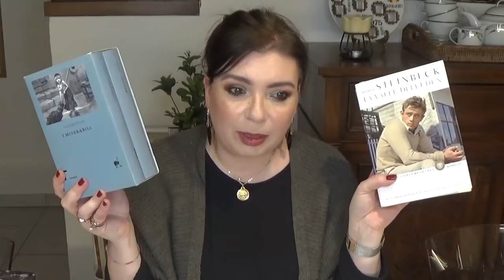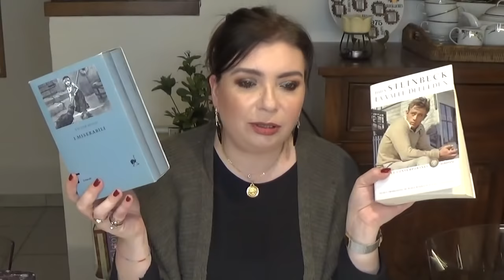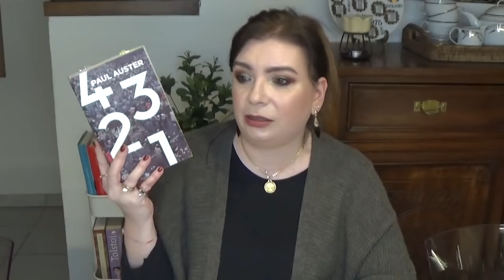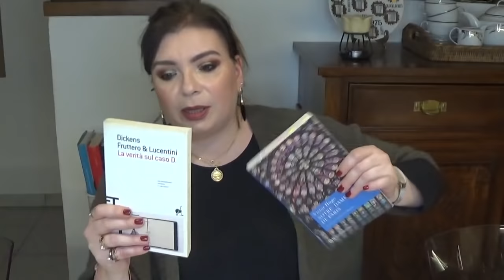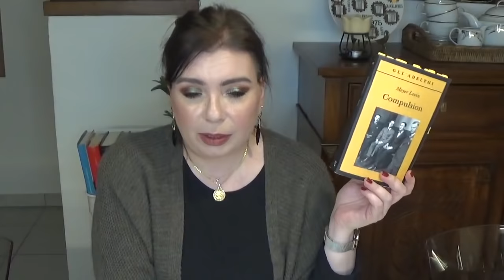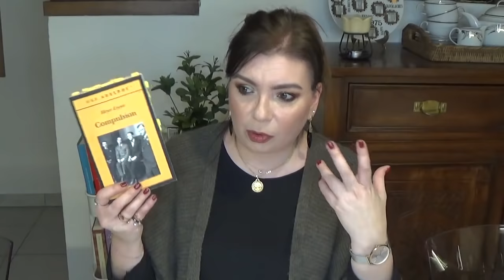MAKE UP BOOK TAG!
Ciao a tutti! Oggi unisco in un video due delle mie più grandi passioni. Spero tanto che il video vi piaccia!

DOMANE, LIBRI E MAKE UP:
1-Primer: libro che ti ha colpito e a cui hai continuato a pensare per molto tempo
    Kiehl's Glow Formula Skin Hydrator
    Ann-Marie MacDonald "Chiedi perdono" Adelphi
2-Fondotinta: il tuo classico preferito
    L'Oreal Infallible Freshwear n 20
    Victor Hugo "I miserabili" Einaudi
    John Steinback "La Valle dell'Eden" Bompiani
3-Correttore: un personaggio che non vorresti fosse mai esistito
    L'Oreal Accord Parfait Anti-cernes soin Yeaux Ivory Beige
    Alessandro Manzoni "I promessi sposi"
4-Cipria: il finale perfetto di un libro
    Nabla Close up Smoothing Perssede Powder Light
    Paul Auster "4 3 2 1 " Einaudi
5-Ombretto: il personaggio più ombroso, il tuo antagonista preferito
    Anastasia Beverly Hills Jakie Aina palette
    Victor Hugo "Notre-Dame de Paris"
    Charle Dickens "Il mistero di Edwin Drood" ( in video ho mostrato Il libro di Fruttero e Lucentini
    "La verità sul caso D." edito Einaudi, perchè ho letto il romanzo di Dickens completamente
     riportato in quel volume"
6-Eye liner: un libro oscuro e misterioso
    L'Oreal Matte Signature Eyeliner
    Kiko Lasting Precision n 13
    Dan Simmons "Drood" Lit
7-Mascara:un libro lungo
    L'Oreal Air Volume Mega Mascara
    Gregory David roberts "Shantaram" Neri Pozza
    William Gaddis "Le perizie" Mondadori
8-Blush: un libro su un'ossessione:
   Mac blush Sunbasque
   Meyer Levin "Compulsion" Adelphi
9-Illuminante: un libro che illumina la tua giornata
   Nabla Skinglazing Ozone
   Qualsiasi cosa abbia scritto Charles Dickens
10-Rossetto: il tuo bacio preferito in un libro
   Non ne ho parlato in video, ma il mio rossetto preferito della vita e che indossavo è Allusive d
   Nabla
   Daphne Du Maurier "Jamaica Inn" Beat

Cosa indosso:
blusa, cardigan, orecchini e anelli no brand
collane di famiglia
orologio Cluse

Make up spiegato in video
Smalto Essie A list